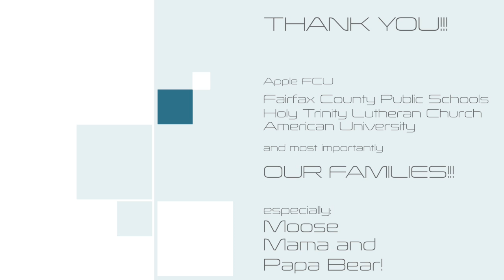Time to go house hunting!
WOOHOOOO!